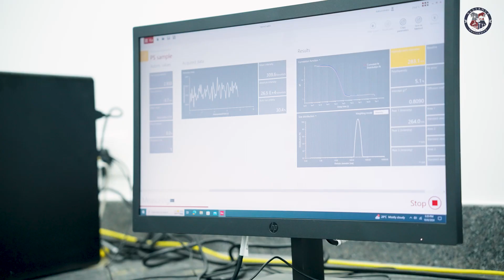Ph.D. in Sciences | Alliance University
Not every question has an easy answer. Some demand years of study, precision, and patience. Real science grows from the discipline of asking better questions and staying with them. It demands time, focus, and the ability to test ideas without rushing toward answers.

At Alliance University, the Ph.D. in Sciences is built for scholars who want to build on scholarly excellence in physics, chemistry, applied mathematics, and interdisciplinary research that enables ideation and focus. Applications are open.